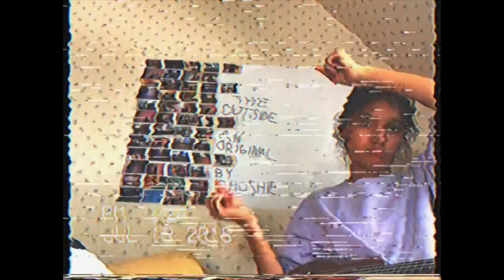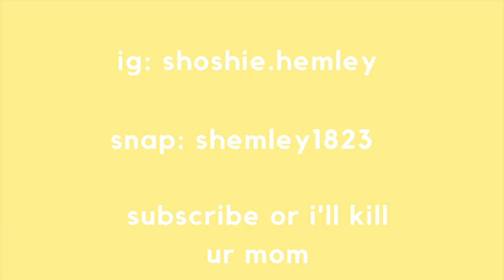the outside- an original by Shoshie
add me on snap @shemley1823